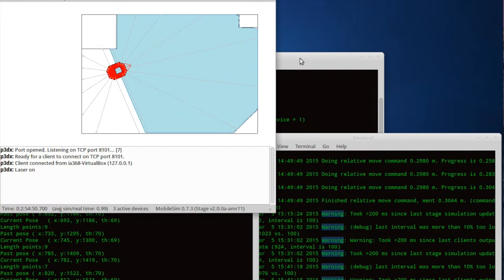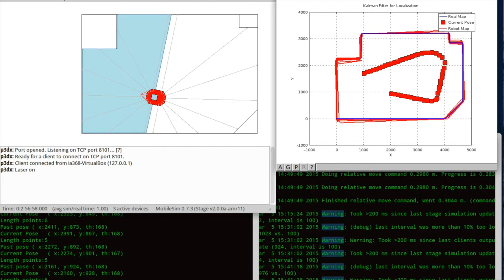[IA368 CLASS] MOBILE ROBOT LOCALIZATION - KALMAN FILTER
This video shows a robot in Mobilesim using Kalman Filter to find its pose in a very simple map. The corners have been used as features, the blue lines indicate the real map and the red ones depicture the robot's map that is constantly updated. The pose of the robot keeps updating at every interaction.